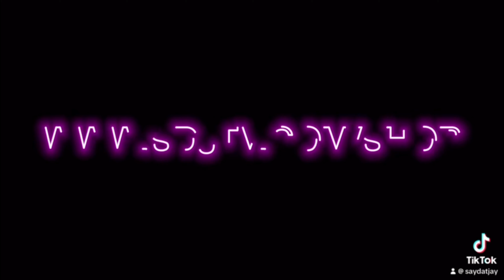THE TRUTH about recent drama between BRICC BABY & DW FLAME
Welcome to the “EFF YOU TV” blog series, the ultimate destination for all things hip-hop and rap! Join us as we dive deep into the hottest current events shaping the hip-hop world. From breaking news and artist interviews to music trends and cultural analysis, we've got you covered. Tune in for a dynamic mix of discussions on the latest album releases, industry shake-ups, celebrity insights, and everything that makes hip-hop culture thrive. Stay in the know and sub to EFFYOUTV.

Hailing originally from the Midwest, specifically Gary, Indiana, now making waves in the vibrant hip-hop scene of Southern California, (the murda). Say Dat Jay is a rising star with a unique blend of Hip-Hop and West Coast swagger. Born in Gary, Indiana and raised in Moreno Valley California. Say Dat jay discovered his love for music and content at a young age, using it as an outlet to navigate life's challenges.

Influenced by both his Midwestern roots and the iconic West Coast hip-hop G Funk culture, Say Dat Jay  music seamlessly fuses introspective lyrics with infectious beats that resonate with a diverse audience. His lyrical prowess and dynamic delivery reflect the experiences of a young artist who has journeyed from the heartland to the sunny shores of Southern California.

Say Dat Jay’s journey into the Southern California hip-hop scene was driven by the death of YOUNG B THE FUTURE (r.i.p) and his desire to push the boundaries of his craft and collaborate with like-minded artists. Drawing inspiration from the diverse cultures and landscapes of SoCal, he has crafted a sound that captures both the raw energy of the Midwest and East Coast also the laid-back vibes of the West Coast.

With a growing fanbase and an unwavering commitment to his art, Say Dat Jay continues to captivate audiences with raw troll free content EFFYOUTV, his authentic storytelling and electrifying performances. As he navigates the palm-lined streets of Southern California, Say Dat Jay remains grounded in the ever-evolving hip-hop culture, creating a musical narrative that resonates with dreamers, [[H]]ustlers, and anyone in pursuit of their passions.

**PLEASE VISIT**

**All Social Media platforms**
- @Say Dat Jay all streaming platforms

Say Dat Jay is more than just a rapper; he's a storyteller, a cultural bridge, and a symbol of the power of following your dreams, no matter where you come from. Keep an eye on this emerging talent as he continues to define his place in the ever-evolving landscape of the hip-hop culture

$EFFYOUTV